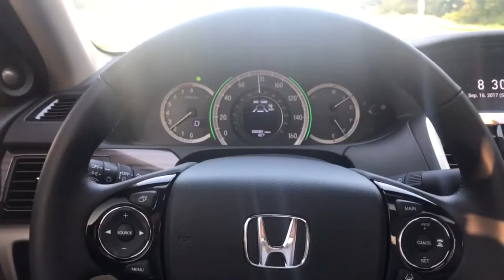2017 Honda Accord Lane Assist